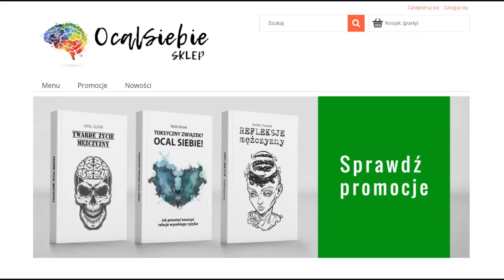Jak nie przyciągać toksycznych ludzi - psycholog Rafał Olszak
Jak nie przyciągać toksycznych ludzi - temat omawia psycholog.